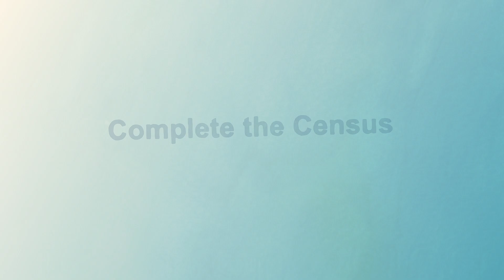Census 2020 PSA - Urdu